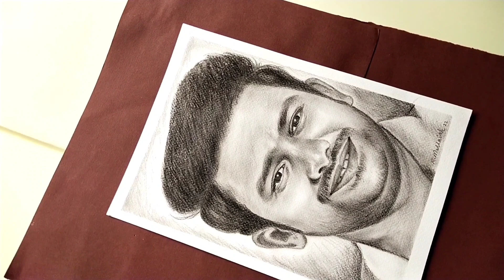Big boss5 winner vjsunny#Sakala gunabhiramaActorVJ.SUNNY Pencil Art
sakalagunabhirama actorvj sunny
Pencildrawing